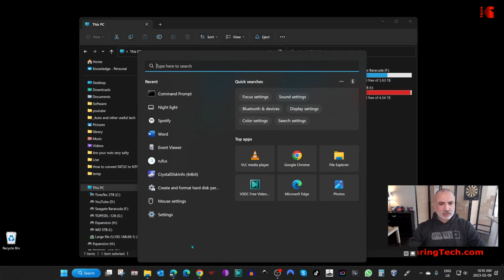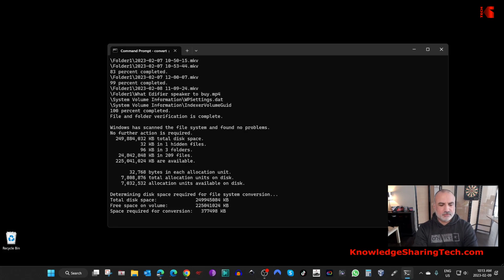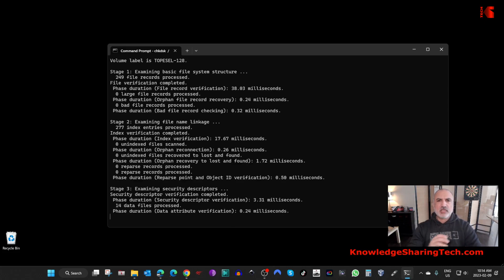How to convert FAT32 to NTFS without deleting volume and Fat32 limitations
Use convert command to convert a FAT32 volume to NTFS without deleting it. See also what are the limitations of FAT32
Recommended Amazon Tech products

Commands
convert drive_letter: /fs:ntfs /x /v
chkdsk /f drive_letter:

00:00 Intro
00:10 FAT32 limitations
00:50 Converting FAT32 to NTFS
03:25Troubleshooting

Hindi
इस वीडियो को ज़्यादा लोगों तक पहुंचाने के लिए, इसे के ज़रिए एक आर्टिफ़िशियल वॉइस का इस्तेमाल करके डब किया गया है. सेटिंग्स मेनू में जाकर ऑडियो ट्रैक की भाषा बदली जा सकती है.